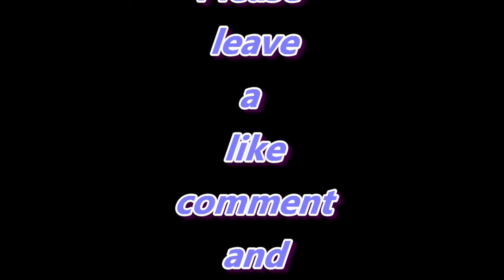The Isle Evrima Short: Hutning a stego with utah pack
Here is an older recording of my hunt of a stego, and no it didnt last long lol but hope you enjoy.

Here is the link to The Ancient Damned Evrima Server, so hop on in and help grow the community.